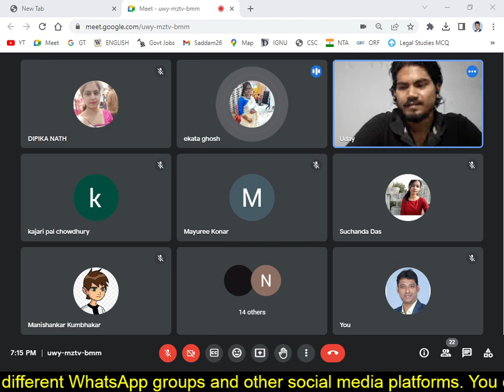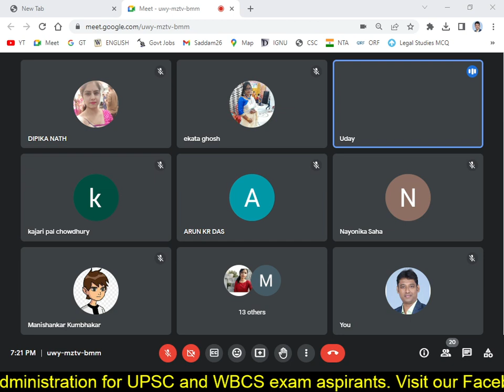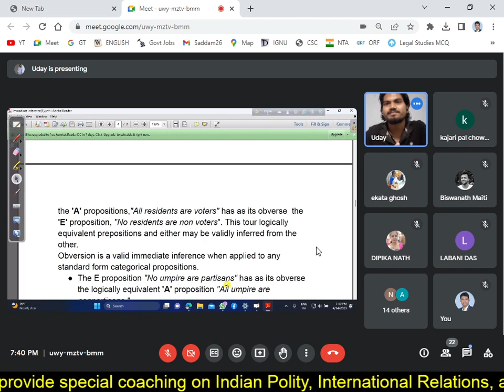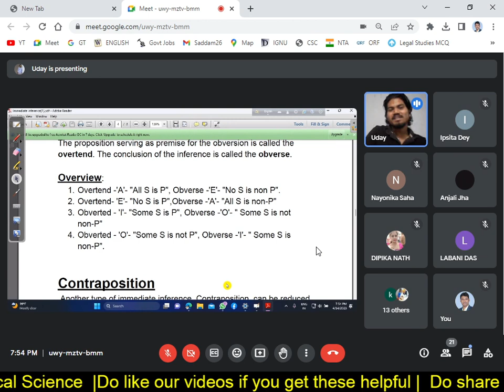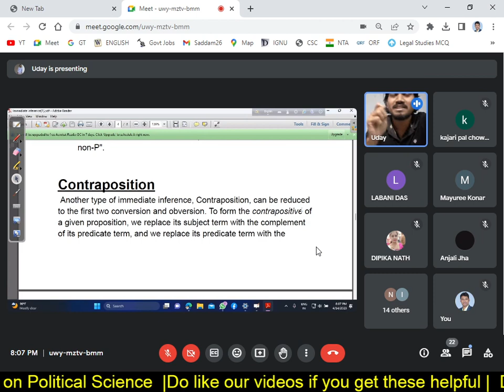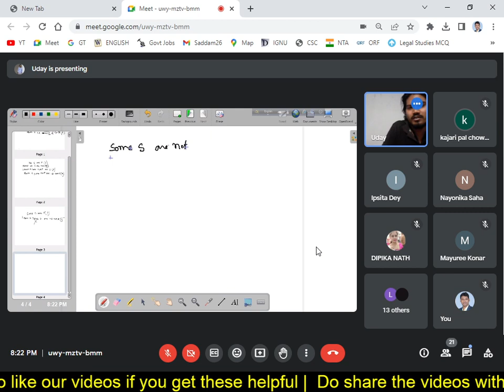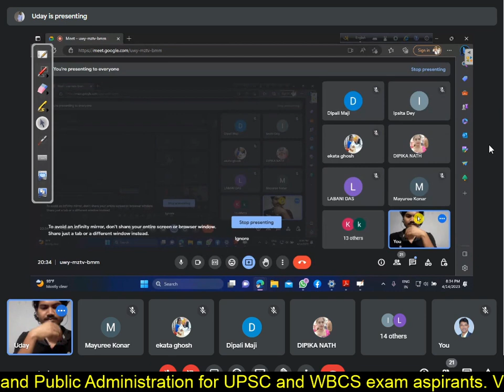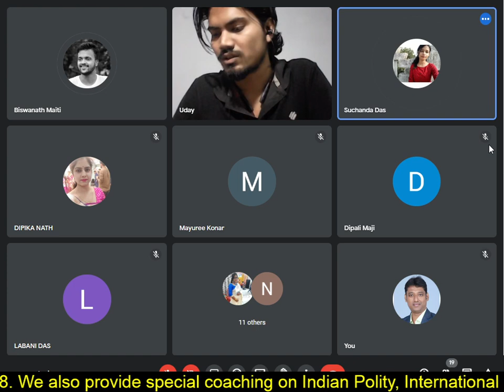Logical Reasonings | General Paper | NTA NET | JRF | SET 14.04.2023